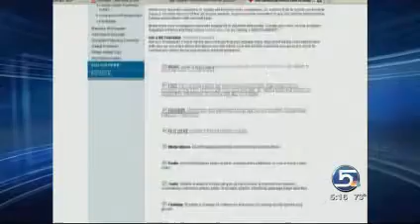ksl com Red Cross working to get Utahns prepared for emergencies